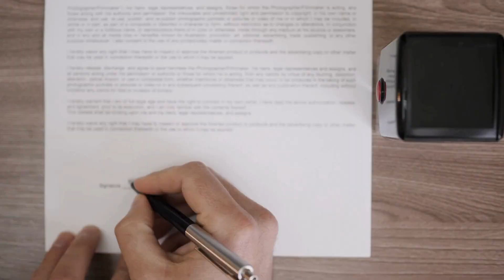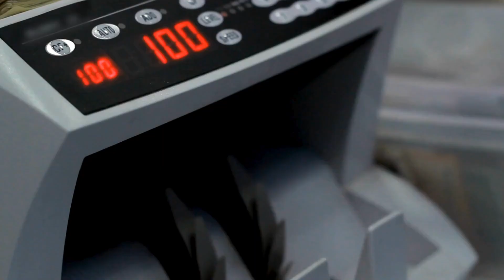Ustawa z 7.07.2023 r. o zmianie niektórych ustaw w celu ograniczenia skutków kradzieży tożsamości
💡 Plusy Ujemne to projekt, w którym na bieżąco oceniamy istotne zmiany i nowości legislacyjne. Analizujemy akty prawne, które już weszły w życie i które uznajemy za kluczowe z punktu widzenia otoczenia prawno-instytucjonalnego prowadzenia działalności gospodarczej i rozwoju gospodarczego Polski.

Sfinansowane ze środków Narodowego Instytutu Wolności – Centrum Rozwoju Społeczeństwa Obywatelskiego w ramach Rządowego Programu Funduszu Inicjatyw Obywatelskich NOWEFIO na lata 2021–2030.